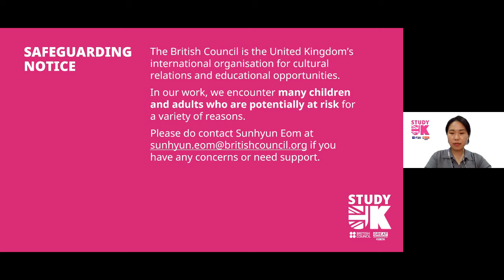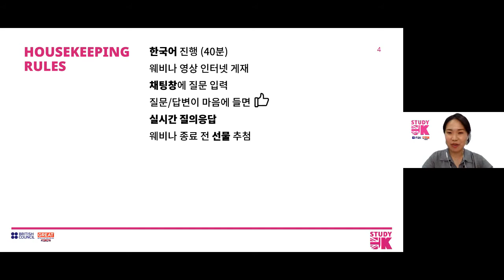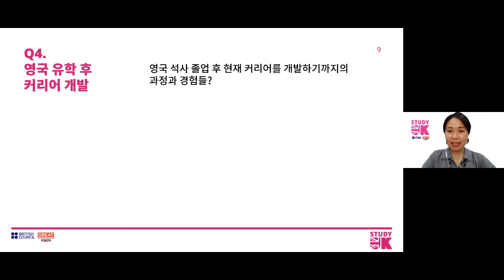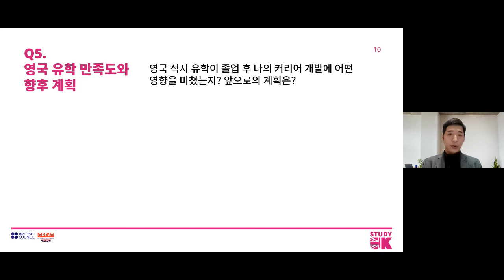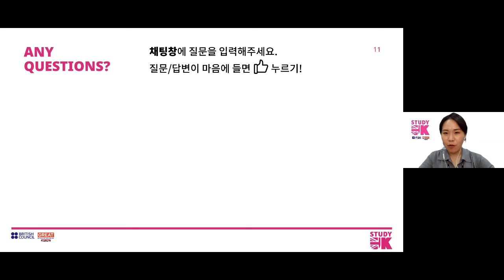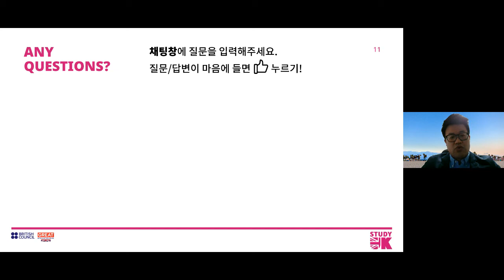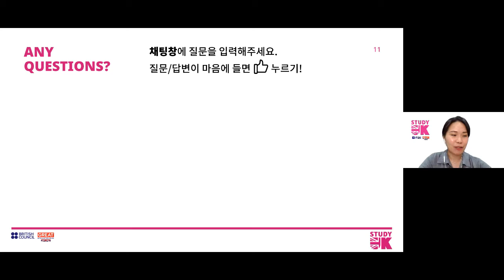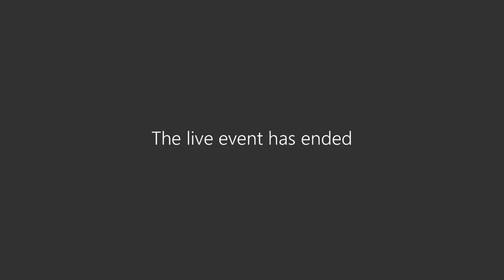UK TALKS 영국 석박사 유학 및 진로 웨비나: (2) 영국 대학 졸업생 세션 (II) 엔지니어링과 스포츠경영, 영국 석사 유학을 통한 커리어 전환점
‘유럽의 MIT’라고 불리는 임페리얼칼리지 런던 졸업 후 현대자동차에서 전기자동차 관련 연구를 하고 있는 차재은 님과 ‘스포츠 전공 세계 1위’ 러프버러대학교 졸업 후 FC서울 축구운영팀에서 새로운 커리어를 시작한 권용성 님이 영국 석사 유학을 통해 맞이한 커리어 전환 기회, 영국 유학 전 과 후 커리어 개발에 대해 솔직한 이야기를 나누었습니다.

[초청 연사]

차재은, 현대자동차 연구원, 2014–15년 임페리얼칼리지 런던(Imperial College London, ICL) 전기·전자제어공학 석사(MSc Control Systems in EEE) 졸업
권용성, FC서울 축구운영팀원, 2018–19년 러프버러대학교(Loughborough University) 스포츠경영 석사(MSc Sports Management) 졸업